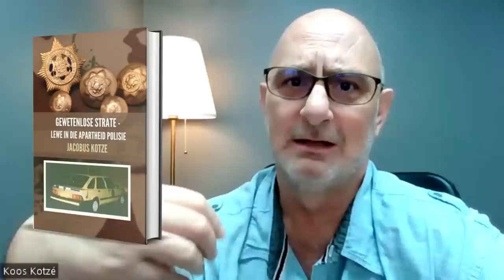Legacy Conversations - Paul Danos - 8 SAI & SAP Reaksie Mag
Paul Danos is 'n bekende karate vegter (7de Dan). Hy het sy diensplig in 8 SAI gedoen voor hy SAP toe is waar hy deel was van die Reaksie Mag ('n mini Taakmag). Hierdie is sy storie in Engels en Afrikaans. Druk die klokkie om ingelig te word van volgende episodes.
Links:
Alternative Channel